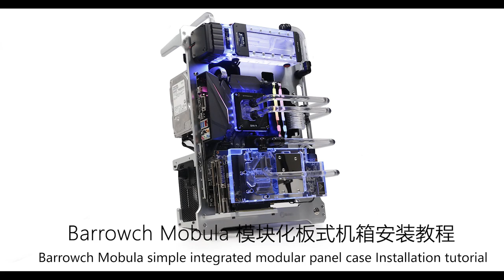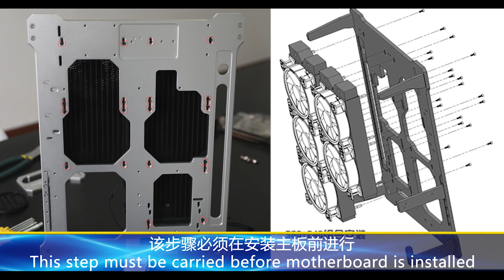Barrowch Mobula: Test Bench / Modular Panel Case Build Guide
Re-uploaded from Chinese video site Bilibili so it's easier for non-Chinese speakers to find.